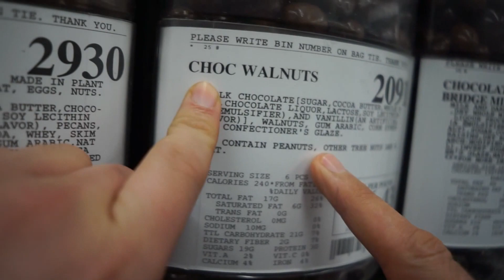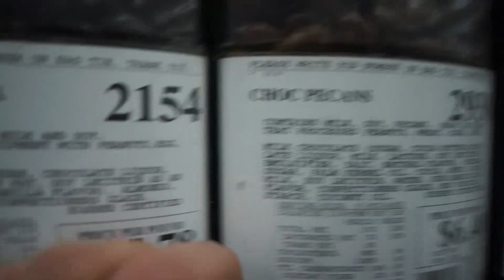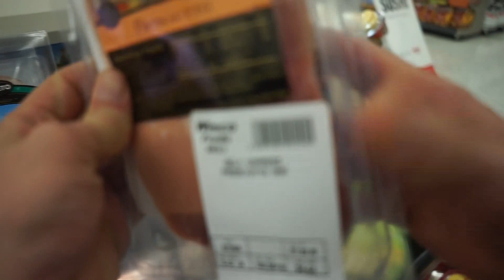VAMOS A SAN FRANCISCO |VLOG 29| YASMANY